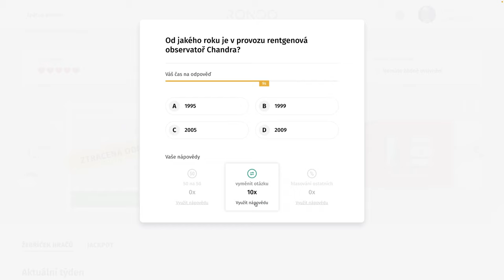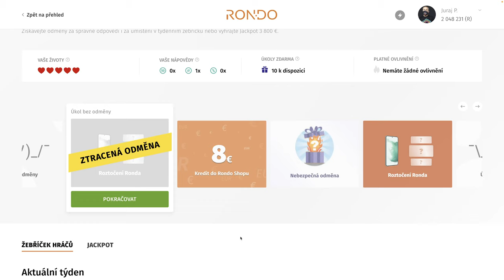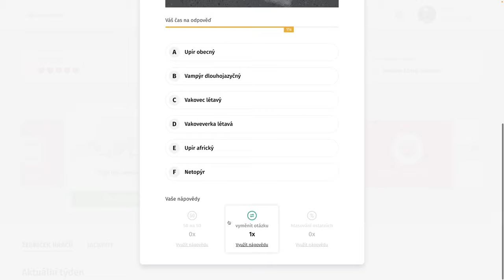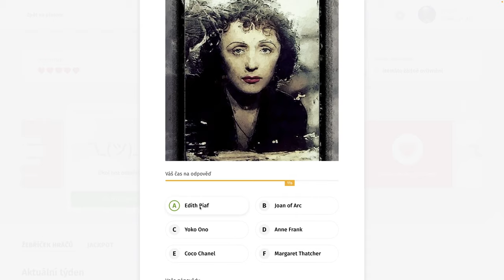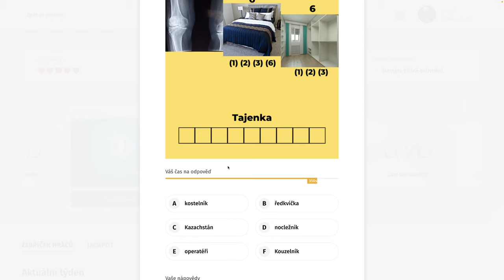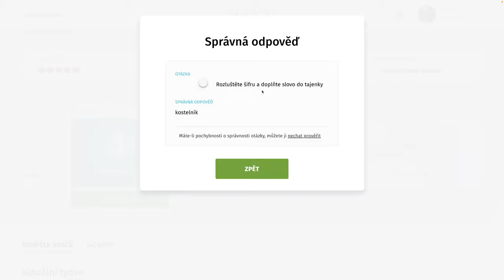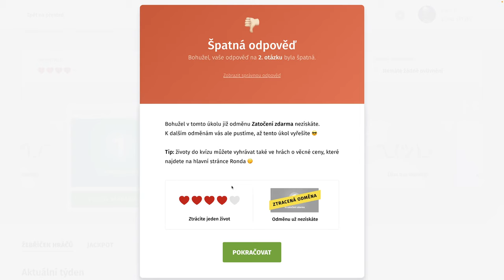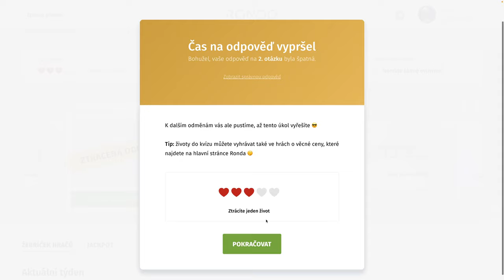Rondo kvíz - CCCXLVII